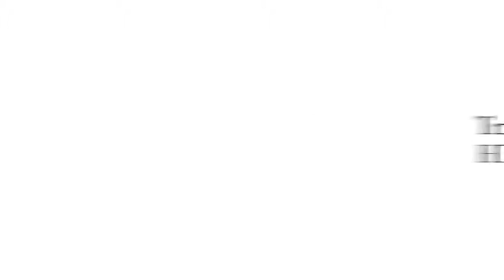Transformers 4 Hong Kong Set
Transformers: Age of Extinction Mark Wahlberg Behind The Scenes

Mark Wahlberg On The Set Of Transformers 4

Mark Wahlberg Photo From 'Transformers 4′ Released

Transformers: Age Of Extinction' Official First Look: Mark Wahlberg

Mark Wahlberg in Hong Kong for Transformers 4

Mark Wahlberg stars in new image from Transformers

Mark Wahlberg Films 'Transformers 4′ in Hong Kong

Mark Wahlberg shows off his impressive muscles (and two flashy sports  cars) on Hong Kong set of Transformers 4

Mark Wahlberg put his impressive muscles on display while on the Hong Kong set of Transformers: Age of Extinction on Saturday.

The 42-year-old's clingy green T-shirt could barely contain his bulging biceps as he chatted with co-stars Jack Reynor and Nicola Peltz between takes.

The two-time Oscar nominee sported a goatee and a nasty-looking road rash on his face for a scene involving two Chevrolet muscle cars.